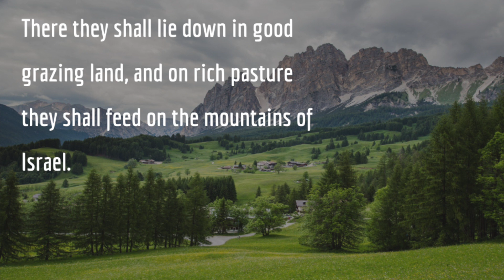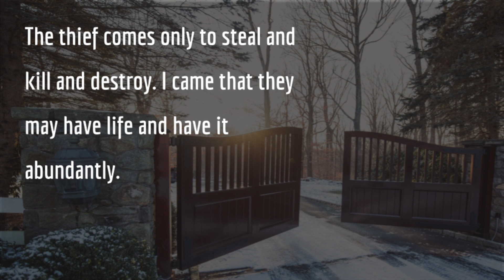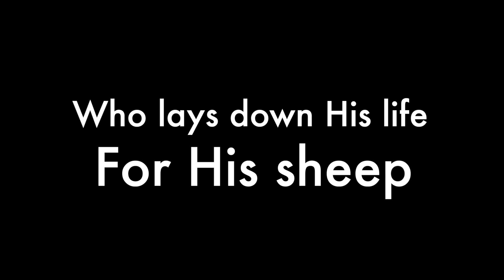I AM THE GOOD SHEPHERD - Scripture Reading by Jackson Yan